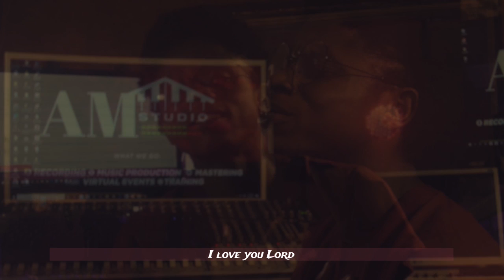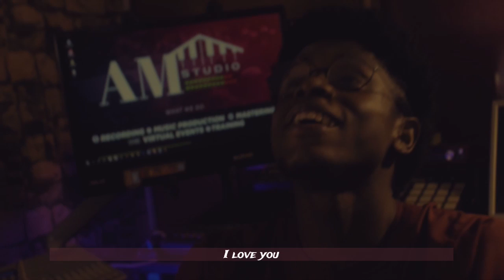I love you(Jesus, I love you) - Jerry Hogan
My love song to Jesus Christ.

Audio Link

Song Production: Lord VeeJay
Video: Am Studio, Ibadan

Letter To God

Dear God,

Lyrics

Verse 1:

I will give you the praises,

Chorus:

Call: Jesus!!!
Response: I love you, Lord
Call: You mean so much to me
With all of my heart,
With all of my soul,

Call: Jesus!!!

Verse 2:

You turned my life around,
you make me feel brand new,
for all you have done,
I will give you the glory,

you turn my life around,
Yes, I love you, Lord

Chorus:

Call: Jesus!!!

Call: Jesus!!!

Bridge:

Call: I love you
Response: I love you
Call: With all my heart
Call: With all my soul
I love you, eh
Jesus, I love you, Lord

Yours sincerely,
Jerry Hogan